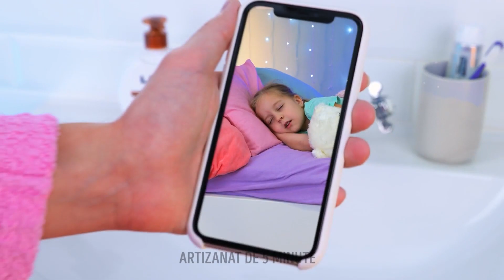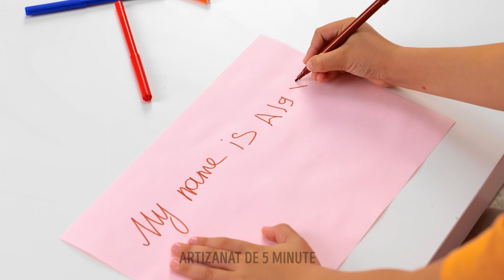TRUCURI UȘOARE, PENTRU PĂRINȚI || IDEI DE GUSTĂRI DELICIOASE, PENTRU COPII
Salutare! Dacă cel mic face mofturi la mâncare, știm ce poți face. Ți-am pregătit o serie de idei delicioase și rețete simple, care sigur vor fi pe placul celor mici! De exemplu, dacă nu-i plac fructele, ia jumătate de banană, înmoaie-o în unt de arahide și decoreaz-o cu gem. Și gata: ai obținut o gustare sănătoasă și incredibil de delicioasă! Copilul tău sigur își bagă în gură jucăriile și creioanele: află cum îi poți face creioane cerate comestibile (din ciocolată colorată) sau nisip comestibil (din cereale). Rămâi alături de noi, pentru a descoperi o mulțime de idei utile, pentru părinți, care îți vor ușura viața: de exemplu, cum îți poți dista copilul cu o husă de telefon și câteva piese LEGO.

MARCAJE TEMPORALE:
00:53 – Ruj comestibil
03:28 – Idee interesantă, pentru pâinea prăjită
06:08 – Husă de telefon multifuncțională
06:36 – Truc pentru siguranța copiilor